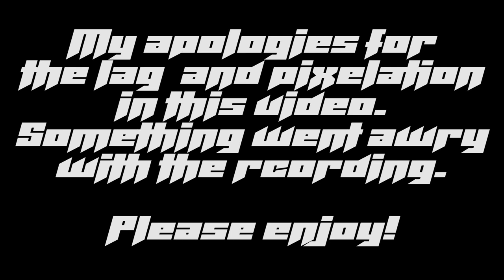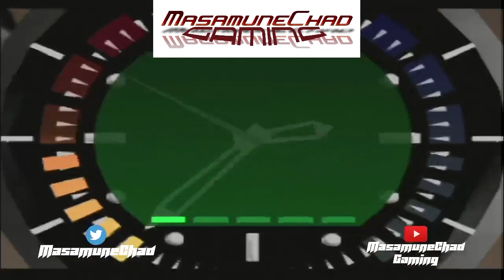GoldenEye 007: 00 Agent - Frigate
Our retro journey continues to conquer the games of my youth that I never beat and possibly more. We continue with GoldenEye 64 to conquer the game on 00 Agent. Let's see if my old experience will carry me to victory.

These videos are originally streamed over on my Twitch channel and will be uploaded later here.